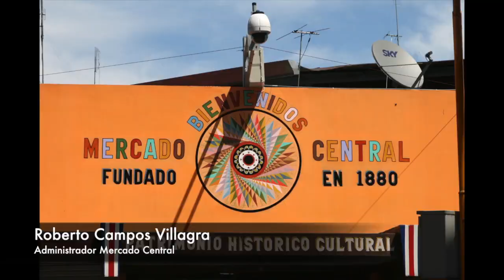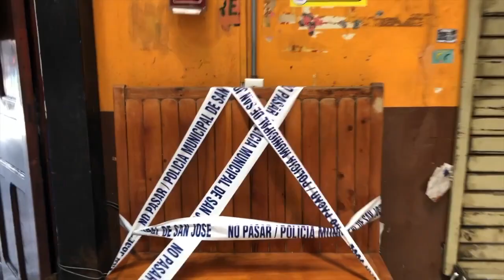Mercado Central: Semana Santa 2020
Así atenderá el Mercado Central durante la Semana Santa 2020, respetando las disposiciones por la emergencia sanitaria del Covid-19. Johnny Arce, Presidente de la Unión de Comerciantes del Mercado Centra y Roberto Campos, Administrador, lo explican.